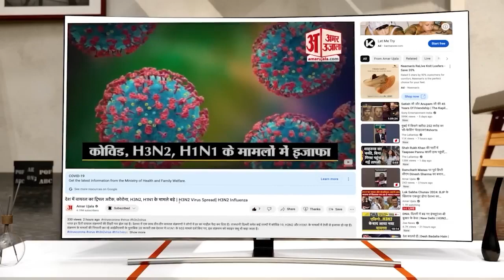Chandigarh के सेक्टर- 30 स्थित शिव शक्ति मंदिर में भगवान भोलेनाथ का हुआ नोटों और सिक्कों से शृंगार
सावन में भगवान भोलेनाथ का अलग अलग प्रकार से श्रृंगार किया जाता है। बता दें की सेक्टर 30 के शिव शक्ति मंदिर में सावन के आखिरी दिन भगवान भोलेनाथ का नोटों और सिक्कों से श्रृंगार किया गया।